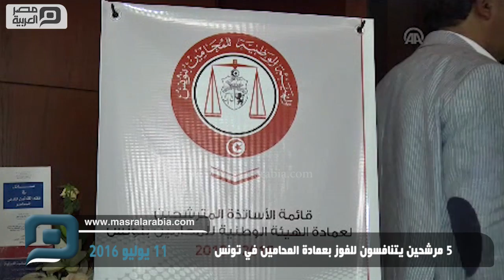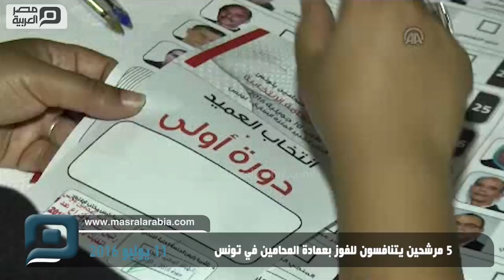مصر العربية | 5 مرشحين يتنافسون للفوز بعمادة المحامين في تونس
شهدت انتخابات الهيئة الوطنية للمحامين بتونس (مستقلة تنظم شؤون المحامين)، والتي جرت امس الأحد، لاختيار عميد جديد للمحامين خلفا للحالي محمد الفاضل محفوظ، منافسة قوية بين 5 مرشحين, فإن المحامين الخمسة الذين تنافسوا على مقعد عميد الهيئة للفترة النيابية المقبلة (من 2016 إلى 2019)، هم الحنيفي الفريضي، عامر المحرزي، إبراهيم بودربالة، عماد بالشيخ العربي، بوبكر بالثابت.